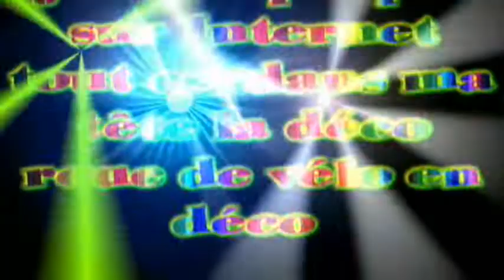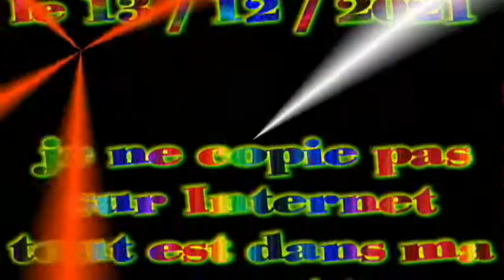Ma nouvelle déco original ❄ le 13 / 12 / 2021🎊🎉🎊les photos et vidéos fait par Antoine.☃️✨🎉💗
💗🎉✨☃️Ma nouvelle déco original ❄ le 13 / 12 / 2021 ❄ je ne copie pas sur Internet tout est dans ma tête la déco roue de vélo en déco🎊🎉🎊les photos et vidéos fait par Antoine.☃️✨🎉💗